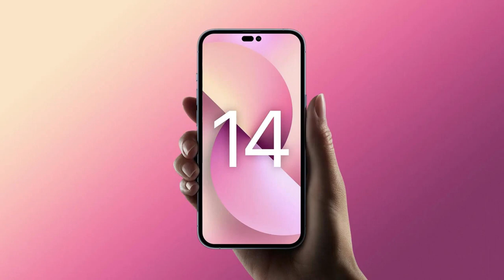iPhone 14 Pro Max Price in Ahmedabad